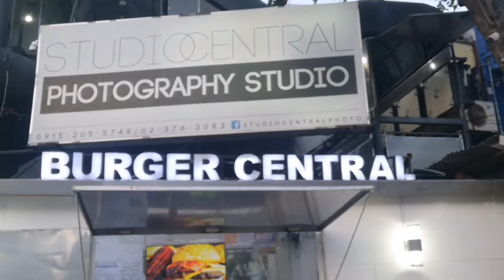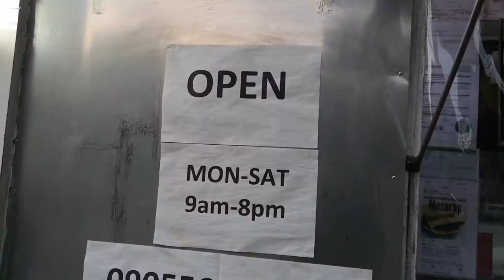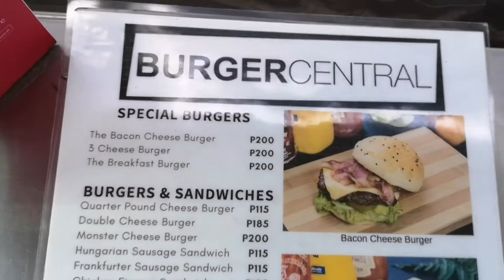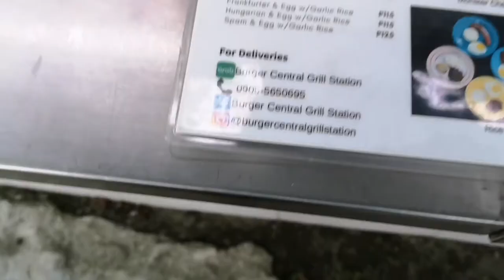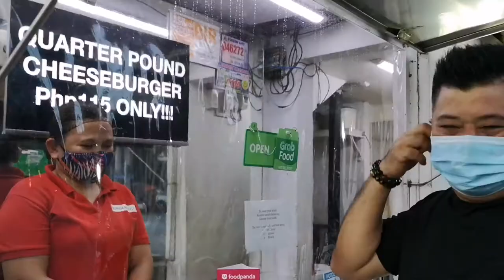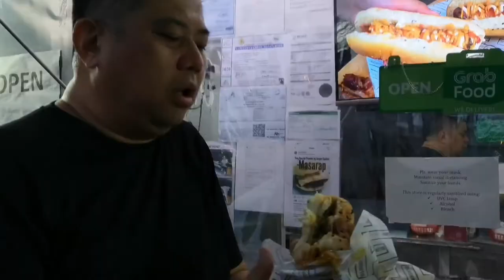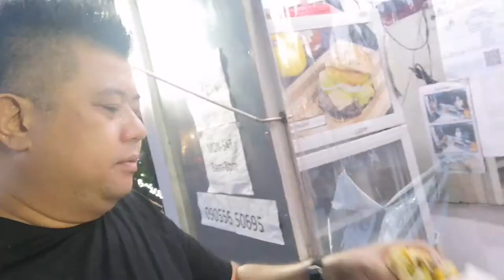Burger Central in Quezon City | A Must Try